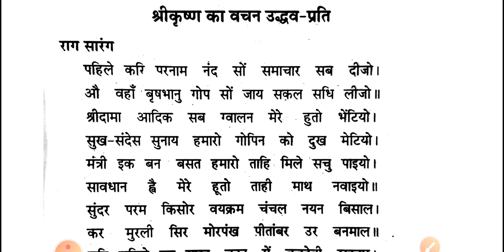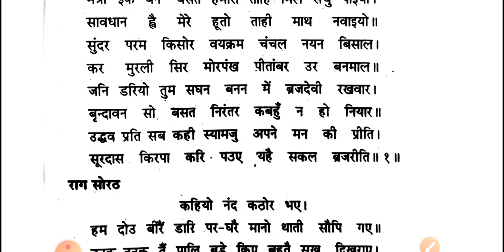सूरदास पद-1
HINDI LIT.